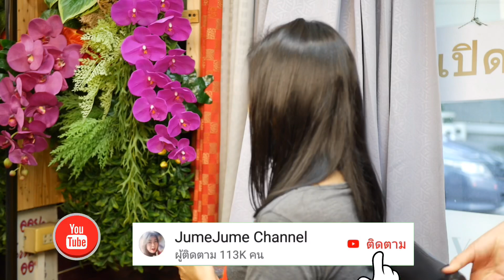Beautiful medium bob haircut change you look beautiful thin hair ตัดผมบ๊อบพอมัดได้ คนผมบาง